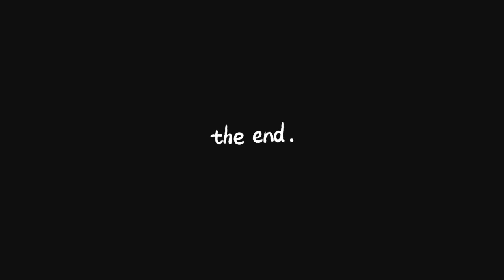Habagat Samples - Sorting and Counting | Thesis-it! 2022